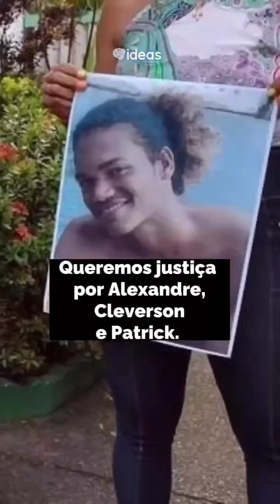Chacina na Comunidade da Gamboa, Salvador, Bahia, Brasil (Polícia chegou atirando e mat0u inocentes)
Ontem fez 1 ano da chacina na comunidade da Gamboa, no Centro de Salvador, na Bahia. Segue o luto e segue a impunidade aos policiais envolvidos, que continuam na corporação, e ameaçando a comunidade. “Eu tentei, pedi, implorei, mas apontaram a arma para minha cabeça. Tive medo. Cheguei a ouvir meu filho dizer: ‘Socorro, vão me matar” disse Silvana dos Santos, que tentou em vão livrar da morte.